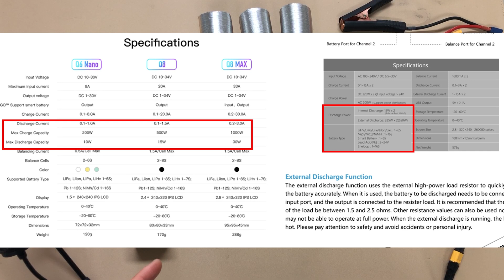가성비 배터리(6s 1000mah ~ 100000mah) 방전기 만들기!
배터리 방전기를 두가지로 만들어봤습니다.

**요약**

=대용량 방전기 :
- 출력은 약 800W이며(약간 뻥이 있는것 같음. 실측은 전류테스터가 없어서 못함.)
- 6셀 5000mAh기준, 15분정도면 스토리지 모드 진입 가능

=작은 용량 방전기  :
- 핸드폰충전기나 아이패드 충전기로 사용하면 좋을듯.
- 야외에서도 활용 가능.
- 6셀꽂으면 pd충전 20v 출력도 가능.
- 발열도 거의 없고, 케이스만 씌우면 아주 좋을듯.

= 대용량 방전기 재료
- 집개 (자동차 점프선있다면 가능, 점프선 집게를 사용해도 무방)
- 전선 굵은것(안전상 12 Awg 이상 권장)
- DC 24V 히터 - 알리 구매 링크

- XT60 또는 XT90 등
- 큰 충전모듈(최대 100W)
- 작은 충전모듈 (최대 60W)

FPV도움이 필요하시다면,  NatureHover 로 초대합니다.